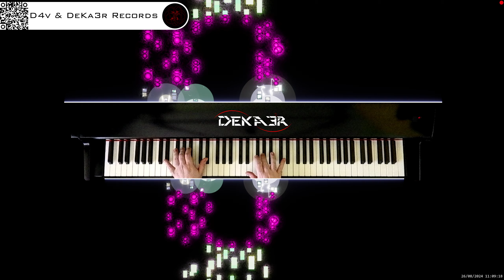🔴 irl 🎹 BALLAD OF LOVE - MÚSICA • PIANO MUSIC • PRODUCER • COMPOSER